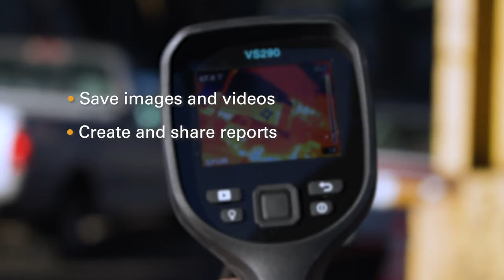Boroscopio Termografico Flir VS290-3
Presentamos el MSX® térmico y el videoscopio visual FLIR VS290-32 ™ El kit de videoscopio térmico MSX FLIR VS290-32 con punta de sonda rectangular es un videoscopio térmico y visual industrial diseñado para ayudarlo a encontrar peligros ocultos de manera rápida y segura en lugares de difícil acceso . Esta herramienta robusta y versátil es esencial para los trabajos de inspección más exigentes en servicios públicos.

Con FLIR VS290-32, puede: • Detectar puntos calientes antes de que ocurra una falla con el MSX® patentado por FLIR y la cámara termográfica verdadera de 160 × 120 • Inspeccionar a través de pequeñas aberturas, incluidas bóvedas de distribución eléctrica subterráneas, dentro de grandes cajas de engranajes, motores y otras aplicaciones de servicios eléctricos • Realice inspecciones eléctricas de forma segura con la elegante punta de sonda rectangular CAT IV 600 V, con clasificación IP67 • Mejore el flujo de trabajo y comunique fácilmente problemas potenciales mediante el software de informes FLIR Thermal Studio